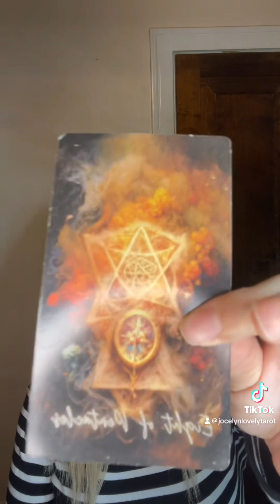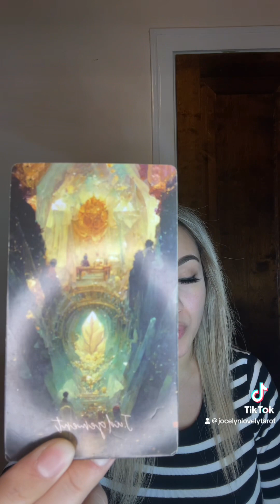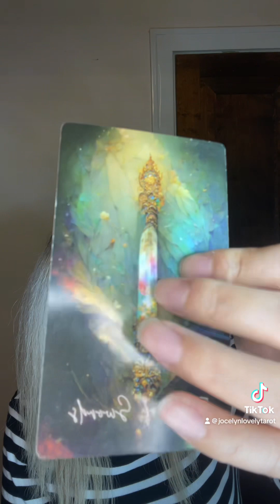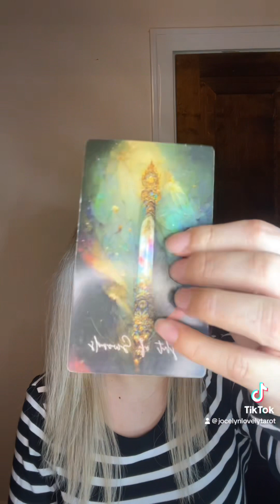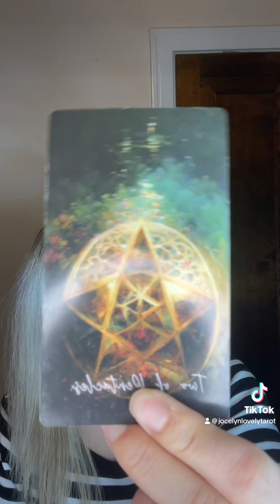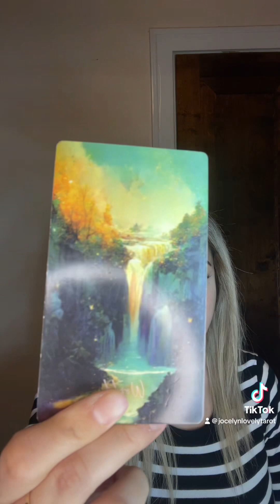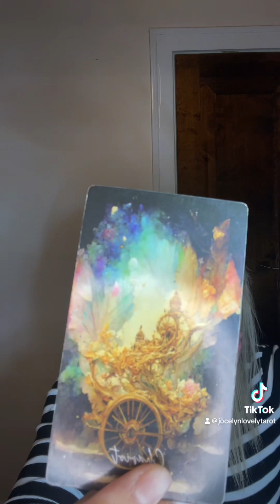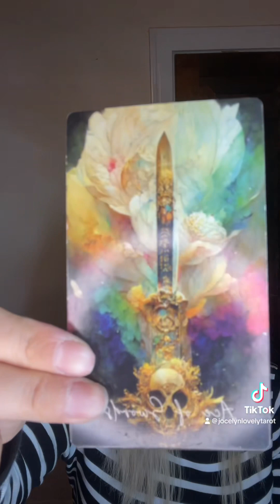Taurus- ♉️ Paved your way to success!!!